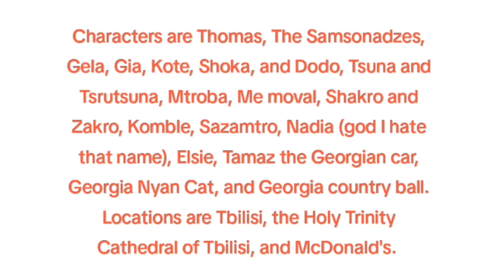Happy Georgia independence day 2024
Characters are Thomas, The Samsonadzes, Gela, Gia, Kote, Shoka, and Dodo, Tsuna and Tsrutsuna, Mtroba, Me moval, Shakro and Zakro, Komble, Sazamtro, Nadia (god I hate that name), Elsie, Tamaz the Georgian car, Georgia Nyan Cat, and Georgia country ball. Locations are Tbilisi, the Holy Trinity Cathedral of Tbilisi, and McDonald's.

Gmirebi arian Toma, samsonadzeebi, gela, gia, k’ot’e, shok’a da dodo, ts’una da ts’ruts’una, mtroba, me movali, shakro da zakro, k’omble, sazamt’ro, Nadia (ghmerto mdzuls es sakheli), Elsi, tamazi kartuli mankana, sakartvelos niani k’at’a, da sakartvelos kantri burti. Lok’atsiebia Tbilisi, Tbilisis ts’minda samebis sak’atedro t’adzari da Mak’Donaldsi.

გმირები არიან თომა, სამსონაძეები, გელა, გია, კოტე, შოკა და დოდო, წუნა და წრუწუნა, მთრობა, მე მოვალი, შაქრო და ზაქრო, კომბლე, საზამტრო, ნადია (ღმერთო მძულს ეს სახელი), ელსი, თამაზი ქართული მანქანა, საქართველოს ნიანი კატა და საქართველოს ქანთრი ბურთი. ლოკაციებია თბილისი, თბილისის წმინდა სამების საკათედრო ტაძარი და მაკდონალდსი.

This was created back in March 15, 2024, I've waited so long to finally release this.